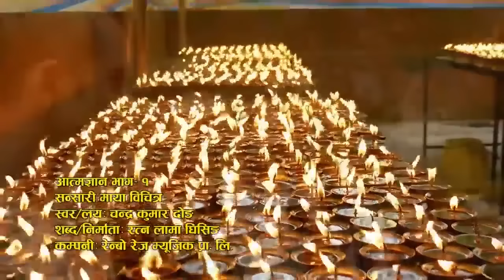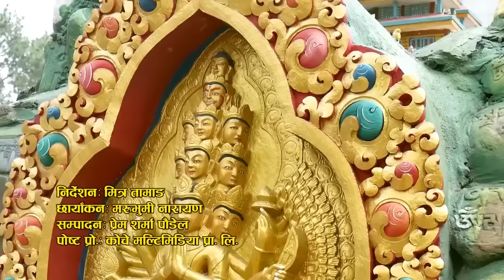Sansari Maya Bichitra || Ratna Bahadur Ghising | Chandra Kumar Dong | Nepali Devotional Song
Song Title : Sansari Maya Bichitra
Vocal/Music : Chandra Kumar Dong
Lyrics/Producer : Ratna Lama Ghising
Company : Rainbow Rays Music Pvt. Ltd.
Character : Ratna Lama Ghising, Dilip Tamang, Laxman Lamsal, Mitra Tamang, Rohit Karki
Direction : Mitra Tamang
Cameraman : Marubhumi Narayan
Editor : Prem Sharma Poudel
Post-Production : Koche Multimedia Pvt. Ltd.
Copyright Provided By Ratna Bahadur Tamang

Highlights Nepal Pvt. Ltd is authorized to  this video. Using of this video on other channels without prior permission will be strictly prohibited. (Embedding to the websites is allowed)